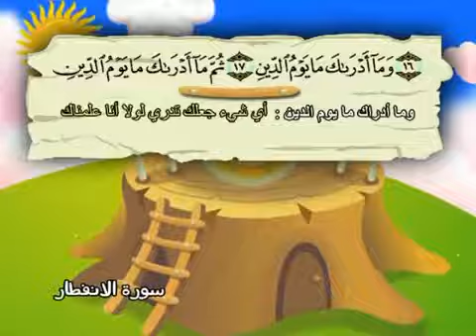المصحف المعلم للاطفال محمد صديق المنشاوى الانفطار